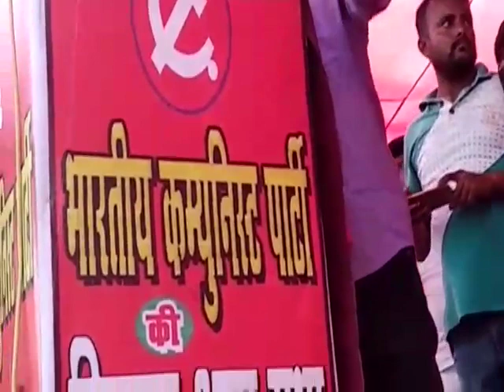गुजरात: क्या देश ऐसे चलेगा, कन्हैया कुमार का सवाल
बिहार से अब भी पलायन करने की जरूरत क्यों पड़ती है, यहां से मजदूर ही नहीं पढ़ाई और बड़ी नौकरी के लिए भी लोगों को बाहर जाना पड़ता है। प्रदेश की मौजूदा सरकार करीब 12 वर्षों से राज कर रही है।